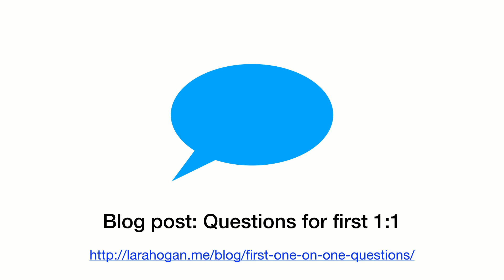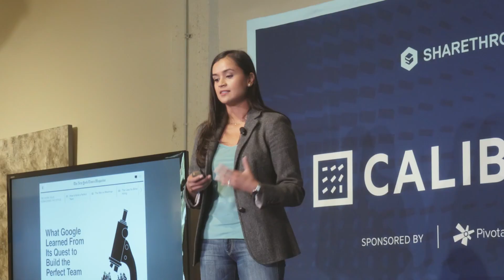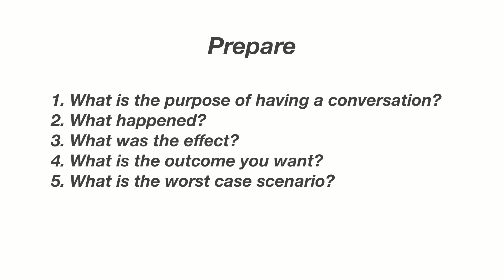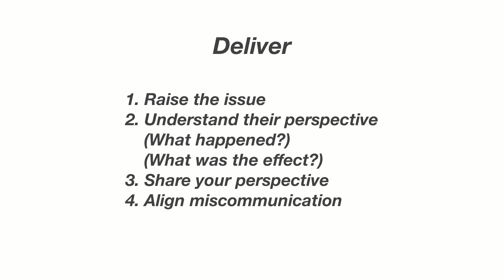Navigating Difficult Conversations // Shivani Sharma // Calibrate 2017 (3/9)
"Navigating Difficult Conversations" - Shivani Sharma, Slack, Sr. Engineering Manager

Shivani is a Senior Engineering Manager at Slack and currently leads the New User Experience engineering team. She is passionate about the engineering leadership craft. She is a mentor in the community where she mentors startup CTOs and engineering managers. In her 10 years working in Silicon Valley she has worked at Google, BigFix and IBM. She is a UCLA graduate in Electrical Engineering and in her free time enjoys running, yoga and when she can get away, exploring the world.

Calibrate is a conference for new engineering leaders hosted by seasoned engineering leaders. Organized and hosted by Sharethrough, it was conducted on September 30, 2015, September 30, 2016 and September 29, 2017 in San Francisco, California.